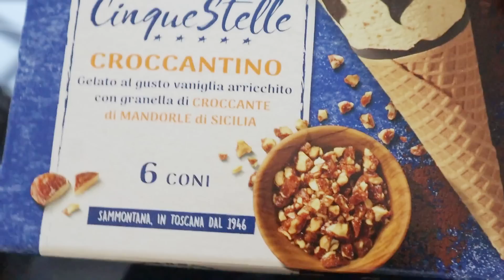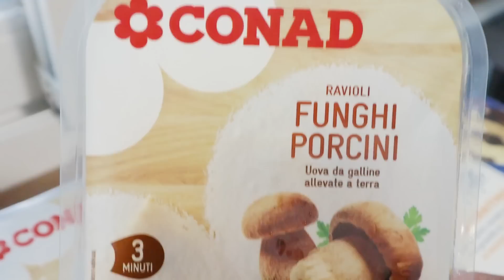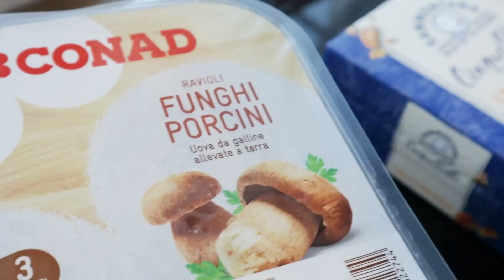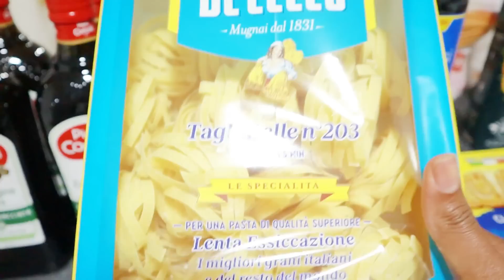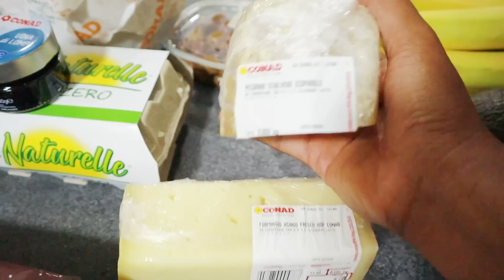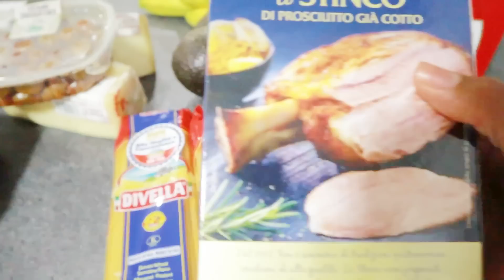NO TRABAJARE MÁS!?|PORQUÉ NUNCA INVITO A SU ABUELA?|GAJES DEL OFICIO🥺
Hola mis ventaneros !!!por aquí les comparto un poco de mis experiencias de vida como enmigrante latina en Italia 💛Espero que les guste y si es así ,pueden apoyarme suscribiendose aqui:
Muchísimas gracias!!!💛💛